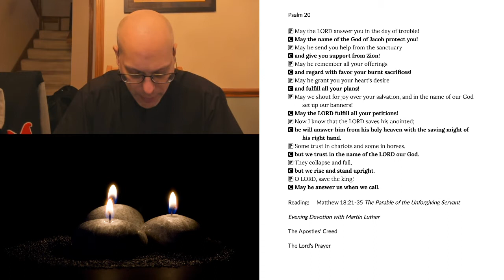Evening Prayer for Tuesday, October 27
Evening Prayer for Tuesday, October 27, 2020
Matthew 18:21-35 The Parable of the Unforgiving Servant
Evening Devotions with Martin Luther:
Fighting Against Sin: Galatians 5:17
Daily Sin Means Daily Repentance: Titus 3:5